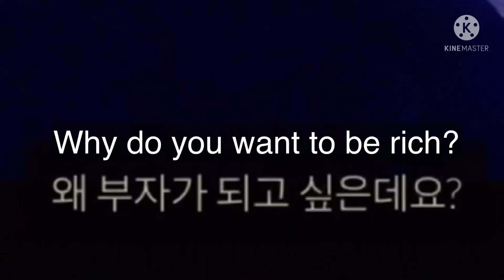Season of Little meme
CotL
Sky:Children of the Light
스카이:빛의 아이들